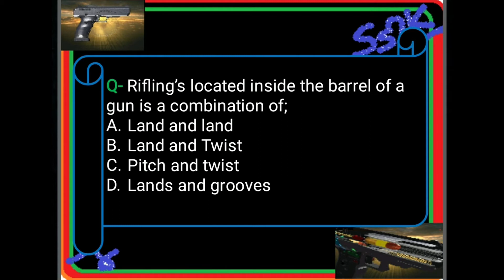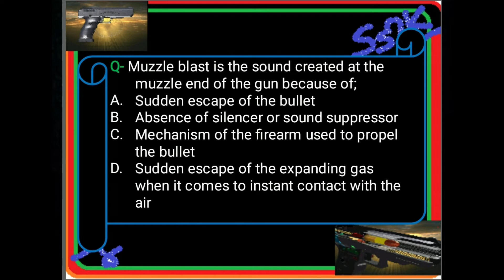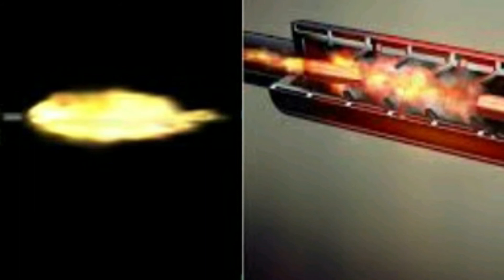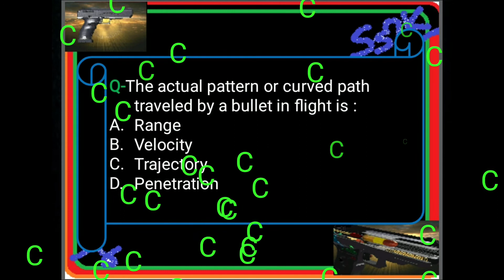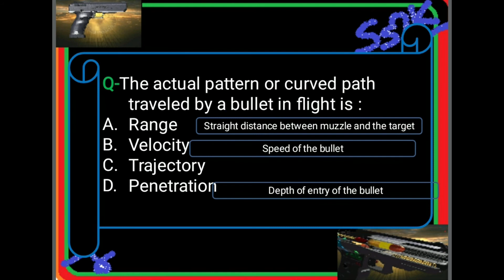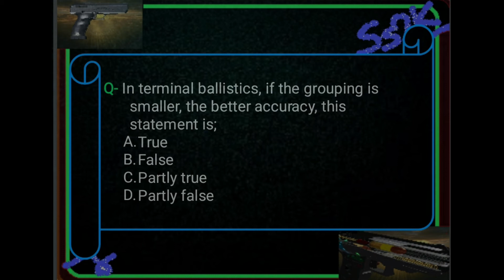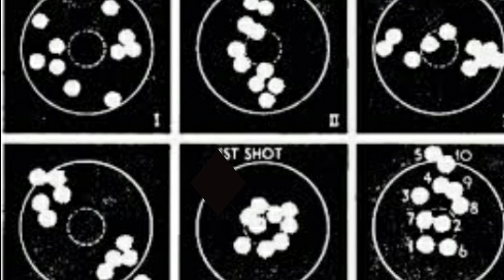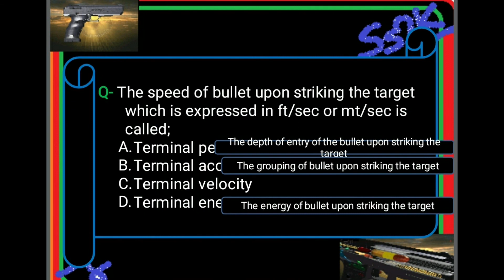FORENSIC BALLISTICS PART 3